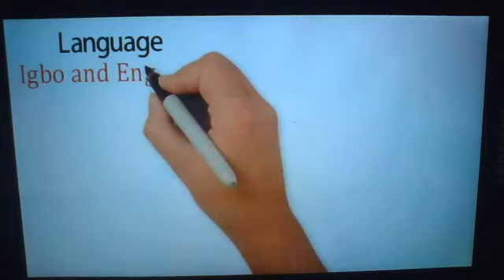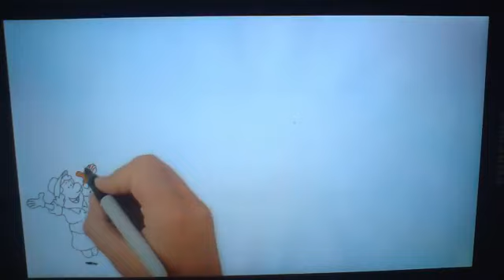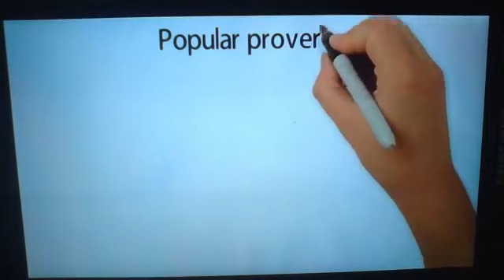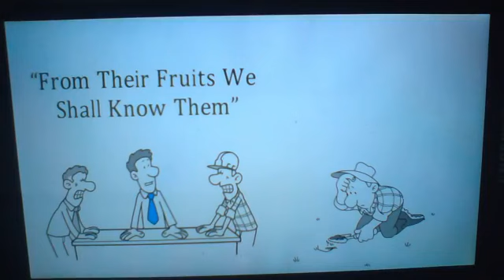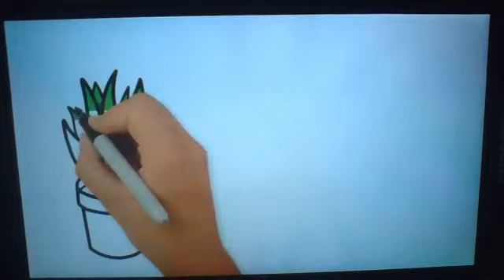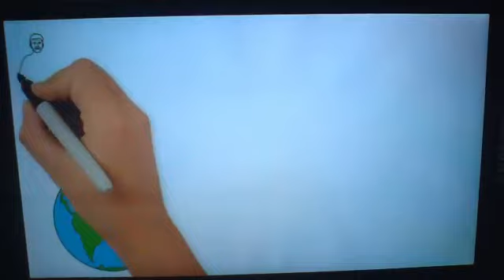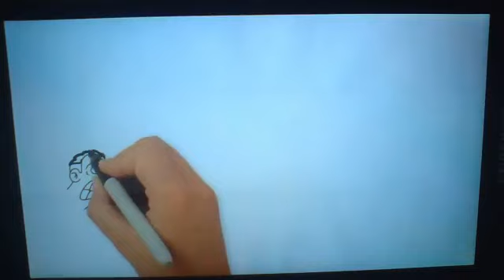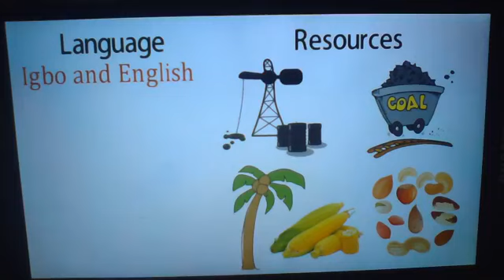THE ACTION OF THE MILITIA GROUPS IN BIAFRA LAND WILL MANIFEST VERY SOON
RADIO BIAFRA EXTRA,
GEORGE ONYIBE